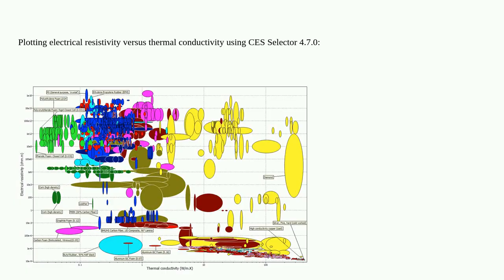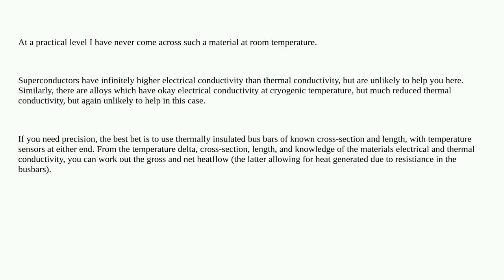Low electrical resistance, high thermal resistance conductors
A special thanks goes out to the community

  conductivity